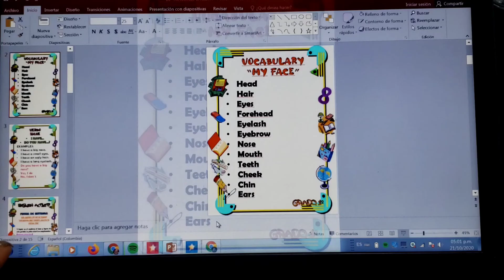VOCABULARIO "MY FACE" FIRST GRADE